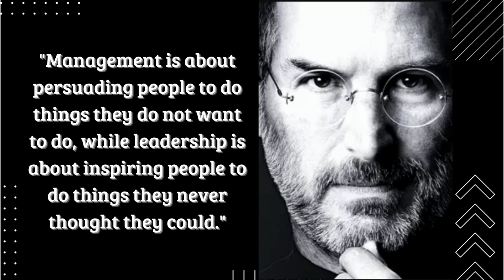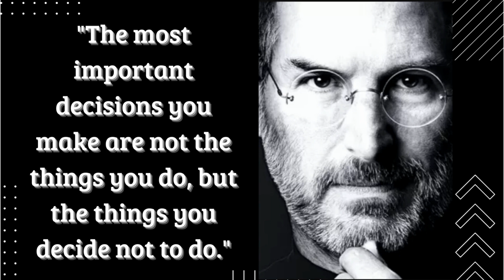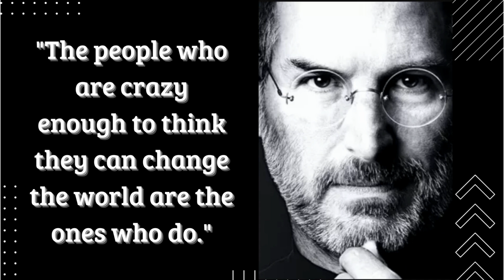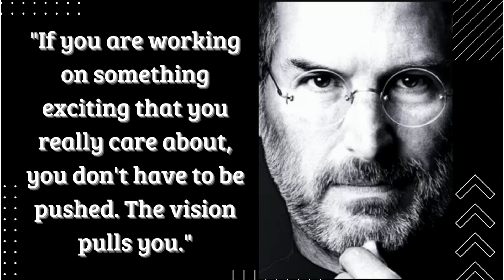Steve Jobs Quotes | Top Quotes Of Steve Jobs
Steve Jobs, full name Steven Paul Jobs, was a charismatic forerunner of the personal computer era and cofounder of Apple Computer, Inc. (now Apple Inc.). He was born on February 24, 1955, in San Francisco, California, and passed away on October 5, 2011, in Palo Alto, California.

In Cupertino, California, a city in what is now known as Silicon Valley, Jobs was raised by adoptive parents. He had a variety of youthful interests in addition to his interest in engineering. In early 1974, he accepted a position as a video game designer at Atari Corporation in Portland, Oregon, dropped out of Reed College, and used his savings to fund a trip to India to practice Buddhism.

We hope you enjoyed this Wise Life Quotes by Steve Jobs a lot of work has been put into it.